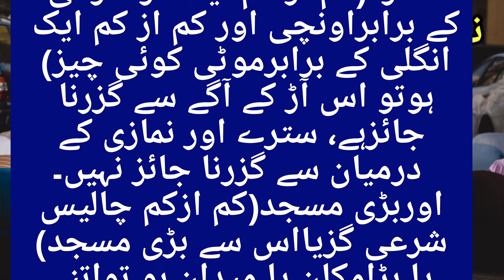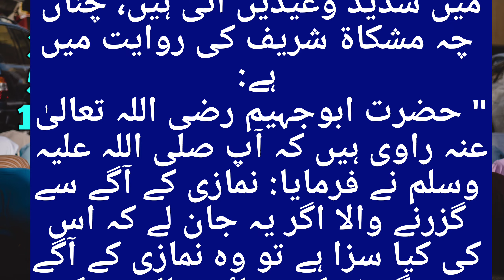nimazi k age se guzarne Ka fasla or saza😱 |नीमा जी के आगे से गुजरने का फासला और सो जा|YouTube shots#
nimazi k age se guzarna Ka fasla or saza😱 | नीमा जी के आगे से गुजरने का फासला और सो जा | YouTube video #
YouTube video # education # edit # viral video #
ap k masail or in ka Hal#
sharai masail#
ghareloo masail ka Hal#
 deen ka seekhna ajar Azeem he#
deen ka 1 masala seekhna 1000 nawafil se behtar he#
Education of Deen#
auraton k masail#
paki napaki k masail#
only Alkhair media8#
Akhrat k masail#
Allah ki mohabbat #
masjid me Kon kab or Kahan #
wattsapp #
wattsapp business #
یہ چینل خالصتاً شرعی مسائل واحکام کے لیے ہے اور جید علماء کرام و مفتیان کرام کی نگرانی میں شرعی مسائل کا حل بتایا جاتا ہے ۔ اگر کسی ساتھی کو کسی مسئلہ میں کوئی اشکال ہو تو واٹس ایپ نمبر   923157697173+
پر رابط کر سکتا ہے ۔
ادارہ جامعہ علوم اسلامیہ بنوری ٹاؤن کراچی پاکستان

Mufti Riaz Ahmad,
Mufti ghulam Rasool,
Mufti Abdul wahab,
Mufti Abdulghani,
Mufti ubead ullah,
Mufti Tariq Masood is a qualified islamic scholar
Mufti Tariq Masood is a qualified
Islamic scholar.